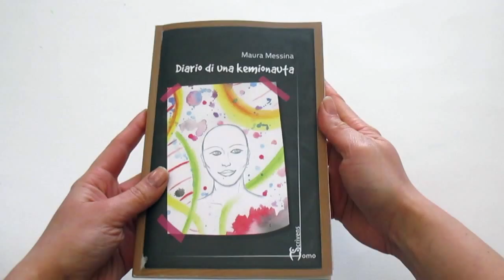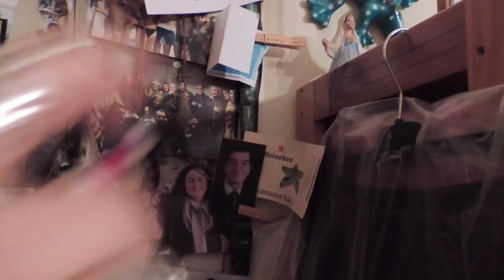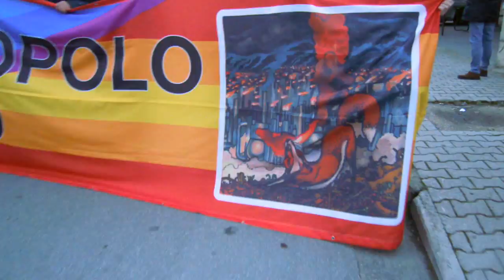Oltre (Pino Ciociola)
L'autrice del "Diario di una kemionauta", Maura Messina: "La mia lotta continua"